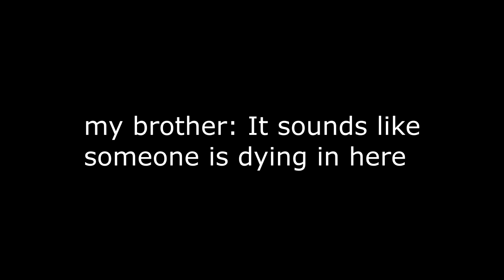I don't want to eat another taco in midland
apparently my singing was so bad my brother ran into my room thinking I was dying (: